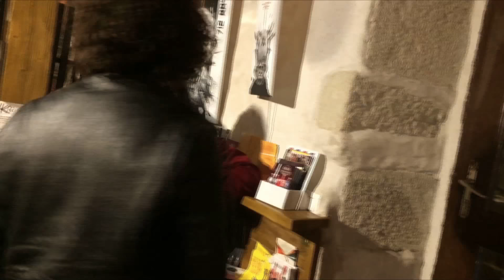Les Lullies - Don't look twice (2017) on SLOVENLY!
Vidéo par Meccano et Pierrot

Les Lullies- STOP- Botter des culs- STOP
Roméo "t'as pas une clope?" Kizmiaz: guitare et voix
Manu "c'est de la folie" McNamara: batterie et voix
T.Boy "belles manières" Stoogeling: basse et voix
François "el Nimois de la muerte" Pepito: guitare et voix